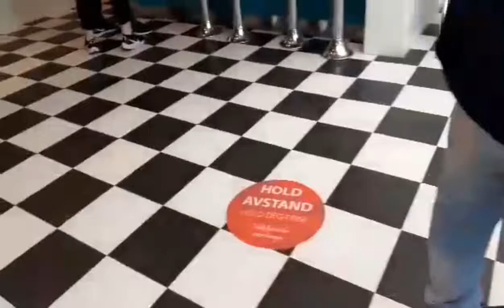มาดูสถานที่เขาผลิตเทียนและแกะสลักเทียนขายซื้อไปประดับบ้านก็สวย Ep216